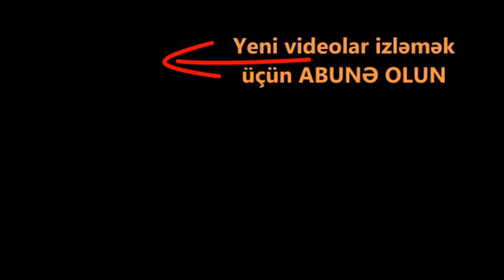Bulvarda oğlan nişanlısını xəyanətə görə diz çökdürərək cəzalandırdı – Polis hərəkətə keçdi